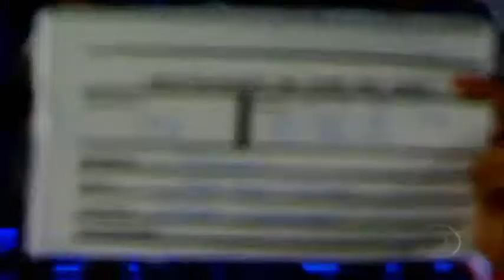Making of Mensagem fim de ano da Globo - Galdinosaqua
Making of da Mensagem de fim de ano da Globo com Roberto Carlos
Novo Tempo